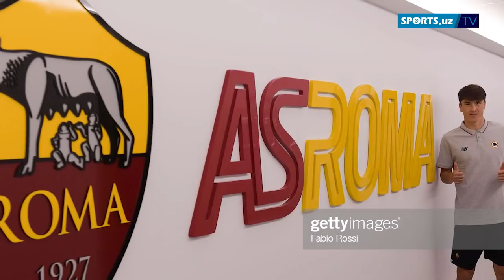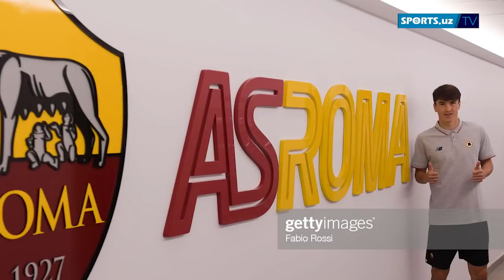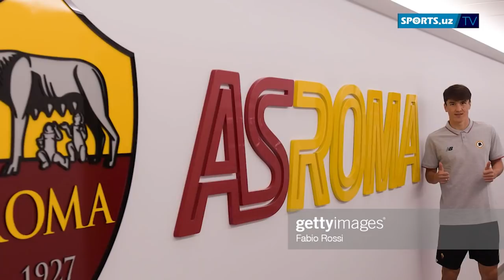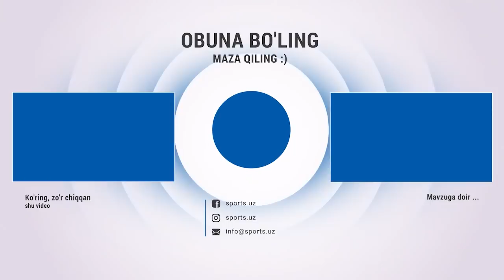“Рома” раҳбари Шомуродов нега сотиб олинганини айтди. Италия нашри Элдор ва Моуриньо танишуви ҳақида